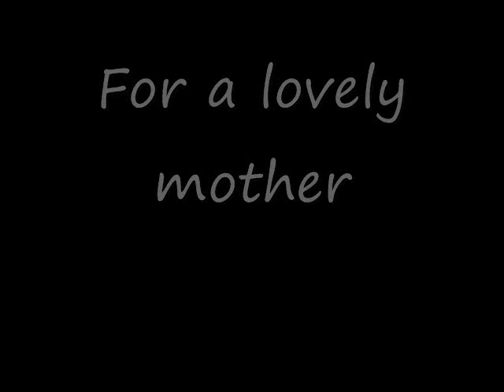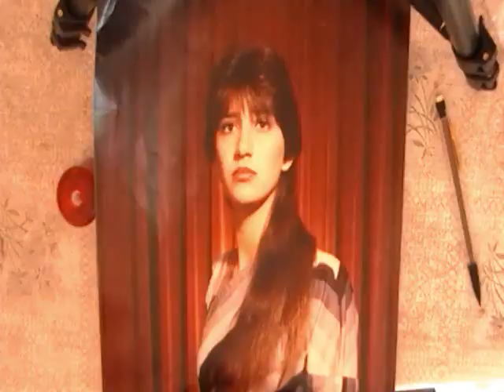Speed Drawing of My Mother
For her birthday I decided to make her feel a little younger by drawing her picture of when she was 18 yrs old.  She liked it very much.

Original time to draw this 1hr 03min 34sec

Also visit my myspace to view more of my art

or view this video to view a quick powerpoint of my drawings.

Song is Dreamer by Kitaro

EDIT: I GAIN NO PROFIT IN THIS, BUT I ENJOY DRAWING PPL ESPECIALLY WHEN THEY ASK ME TO, I JUST LOVE TO DRAW, SO DONT HAVE SHAME IN ASKING ME OK, ITS A WAY TO KILL MY PRESSURES AND DEPRESSION, SO HELP ME DRAW BY LETTING ME DRAW YOU, AND YOU WILL HELP ME IN MY TROUBLES ;), THE BEST WAY YOU CAN PAY ME BACK IS JUST A SIMPLE THANK YOU, COMMENTING, RATING, AND SHARING, DOESNT TAKE MUCH, NOT AS MUCH AS IT TOOK ME TO DO THE DRAWING :p LOL JK.  SOME MAY NOT BE AS PERFECT BUT I WANT YOU TO REMEMBER THAT I AM NOT GOD AND I CANNOT CREATE BEAUTY, JUST PORTRAY IT.  REMEMBER LOVE YOURSELVES BEFORE YOU LOVE OTHERS AND GOD BLESS YOU FOR VISITING MY CHANNEL :)